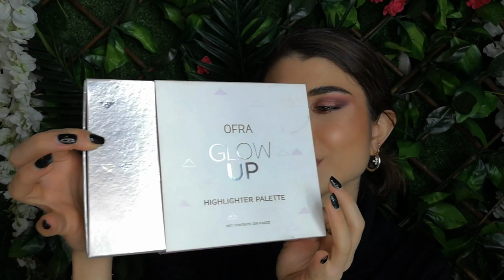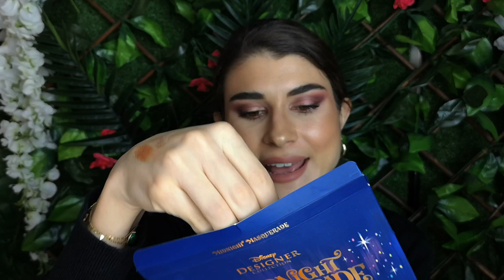Τι ψώνισα απο την Νεα Υόρκη |Kalina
Και αφού σας εδείξα ποσο τέλεια περάσαμε στην πανέμορφη New York ήρθε η ώρα να σας δείξω τι πήραμε από εκεί!! 🛍️

Products :

Anastasia Beverly Hills :
Undressed Lip Set

Pat McGrath:
 MINI MATTETRANCHE LIPSTICK Trio :

Maybelline :
Matte ink No 70

Charlotte Tilbury:
BEAUTY LIGHT Wand PINKGASM:

OFRA:
GLOW UP PALETTE:

BECCA:
SKIN LOVE WEIGHTLESS BLUR FOUNDATION - FOND DE TEINT LIQUIDE
Tarte :
Shape tape contour concealer: